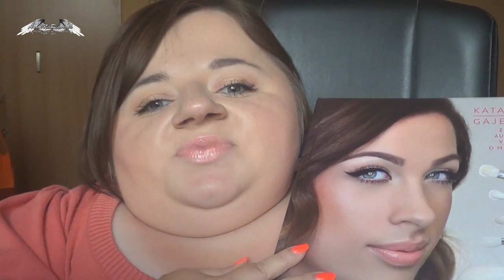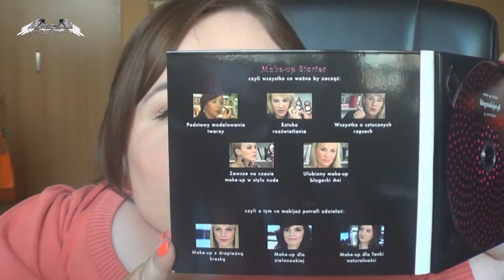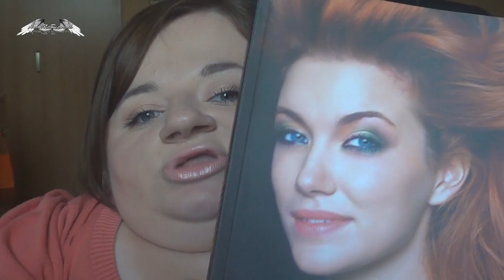Konkurs z okazji 7 tys. sub - Dziękuję że jesteście :)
Przeczytaj Opis

Kochani ! Dziś konkurs z okazji 7 tys. subskrypcji ;)

Wszystkie informacje znajdziecie w regulaminie ! :)

Regulamin konkursu makijażowego na 7 tys. Subskrypcji

2. Musisz być pełnoletni lub posiadać zgodę od rodziców za udział w konkursie
3. Konkurs polega na przesłaniu 3 zdjęć w którym pokazujesz wykonany przez siebie makijaż (na sobie, modelce lub face chart). Każde ze zdjęć ma pokazywać etapy wykonania makijażu. Na jednym zdjęciu musisz trzymać karteczkę z tekstem „Biorę udział w konkursie u Anioł Na Resorach + data" Makijaż to twój pomysł na odzwierciedlenie hasła „lato w mieście" Mile widziany opis swojej pracy w mailu, użyte kosmetyki i kilka słów o tym czym dla ciebie jest makijaż.
5. Czas trwania -- od 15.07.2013 do 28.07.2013
6. Do wygrania są 3 nagrody. 1 -- książka Katarzyny Gajewskiej „Makijaż z KatOsu" + upominki kosmetyczne 2. Płyta „make up school blogmakijaz.pl by sephora" + karata rabatowa -20% na dowolne zakupy w perfumerii sephora + upominki kosmetyczne 3. Książka Katarzyna Kozłowska -- Kołodziejska „ Akademia Makijażu" + upominki kosmetyczne. Sponsorem głównych nagród (nie upominków) jest SEPHORA za co bardzo dziękuję.
7. Wyniki konkursu ogłoszę w oddzielnym filmiku na YT
8. Na adresy czekam do 5 dni roboczych od ogłoszenia wyników
9. Paczki wysyłam w ciągu 14 dni od otrzymania adresów (z reguły dużo szybciej) Wysyłam nagrody tylko na terenie polski -- jeżeli jesteś zza granicy to musisz pokryć koszt przesyłki.

Życzę powodzenia i czekam na zgłoszenia !

Zaglądajcie też na inne moje strony !

Bogumiła Siedlecka
skrytka pocztowa nr 64
ul. Górczewska 97
01-125 Warszawa
Polska

Całuję
Bogusia - Anioł Na Resorach
Komentarze są moderowane ! Nie będę akceptować hejterowania, wulgaryzmów i szydzenia z czego lub kogokolwiek. Zostaw konstruktywny komentarz - takie bez względu czy pozytywne czy negatywne będą akceptowane. Akceptacja komentarzy może potrwać do 24h.
Autor Intro oraz logo - PlasterAdi